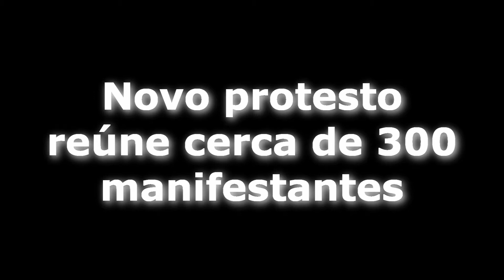Novo protesto reúne cerca de 300 manifestantes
Na noite de ontem (quinta-feira), cerca de 300 manifestantes se aglomeraram na Praça XV de Novembro para solicitar a saída da presidente Dilma Rousseff e também a prisão do ex-presidente Luis Inácio Lula da Silva.